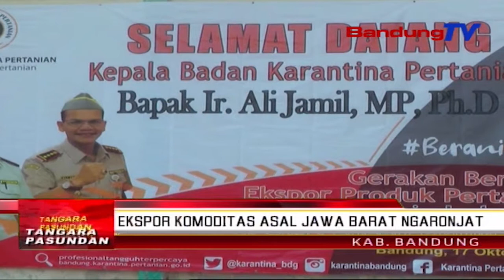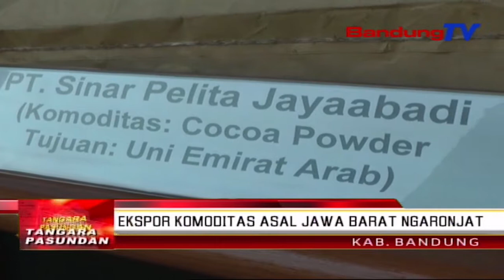Ekspor Komoditas Asal Jawa Barat Ngaronjat | TP | BANDUNGTV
TP | BANDUNGTV | IWAN M. RIDWAN | Kementerian Pertanian Republik Indonesia Ngaliwatan Badan Karantina Pertanian Ngajurung Laku Ekspor Komoditas Tatanen Asal Jawa Barat Kakao Powder Jeung Cangkaleng, Ka Opat Nagara Gede Di Sakuliah Dunya. Eta Ekspor Anu Beuki Dihangkeutkeun Teh, Dipiharep Mampuh Ngaronjatkeun Ajen Ekonomi Produk Jeung Devisa Nagara Indonesia.